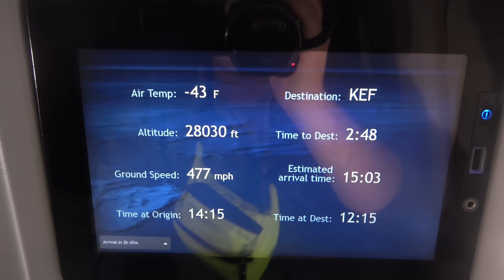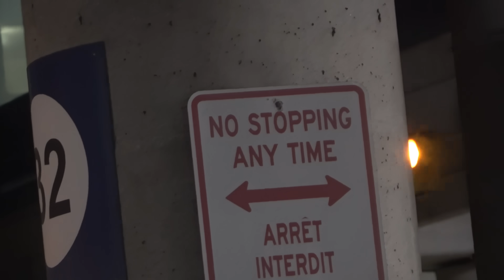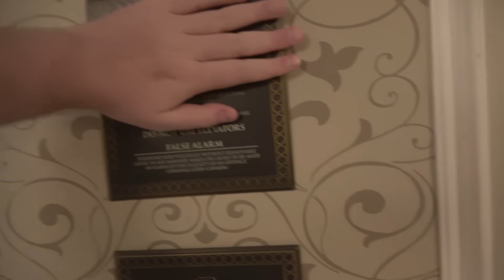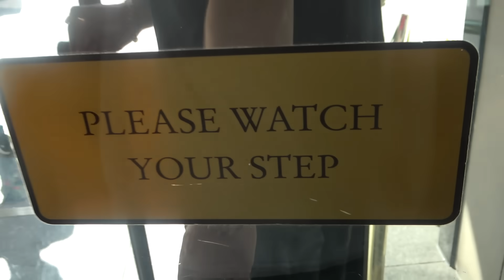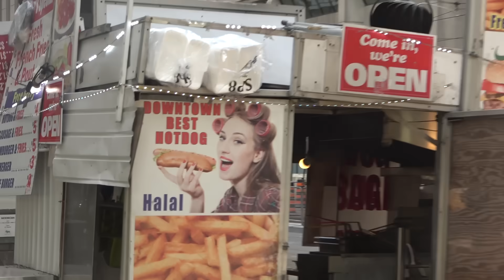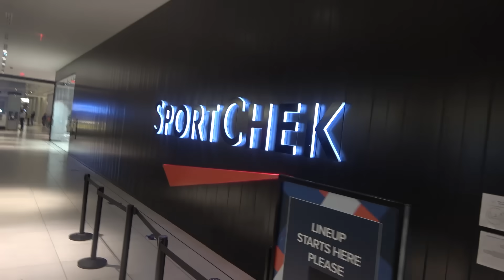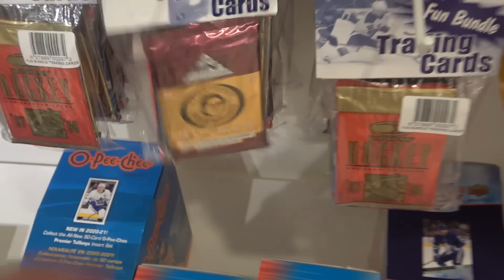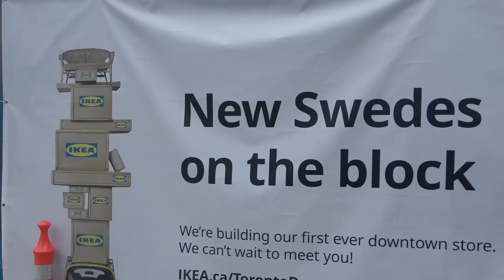ANOMALY GOES TO CANADA (PART 1)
Thank you very much Luminosity for flying me and my family out to Canada :-D